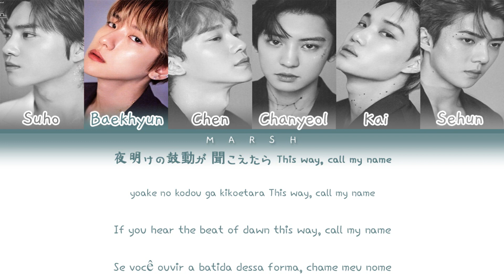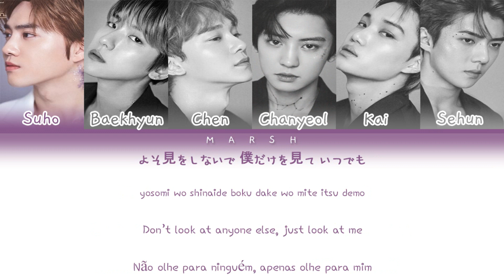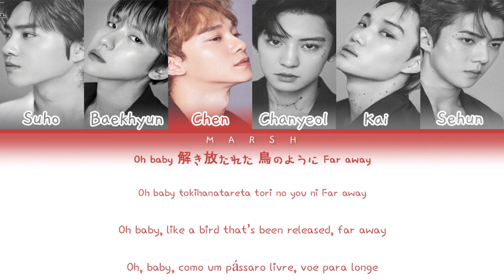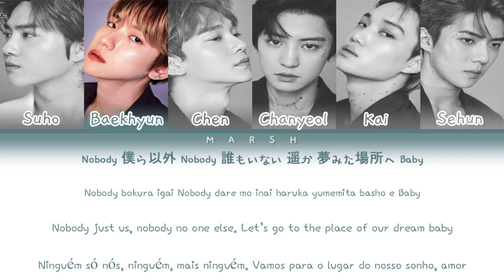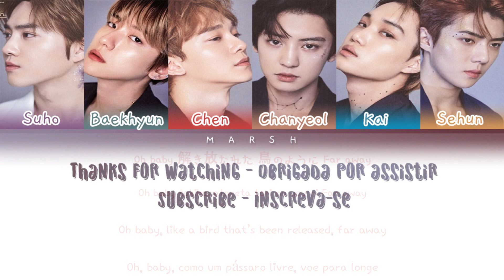EXO (엑소) – BIRD (Color Coded Lyrics/Kan/Rom/Eng/Pt-Br)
• Group/Grupo: EXO (엑소)

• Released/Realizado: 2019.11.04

• English: @candle1258 / CCL